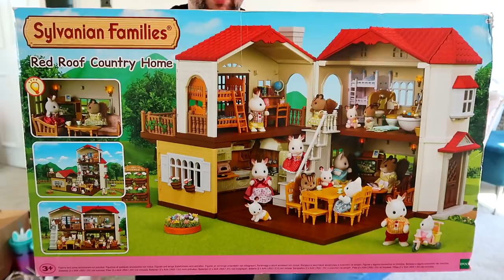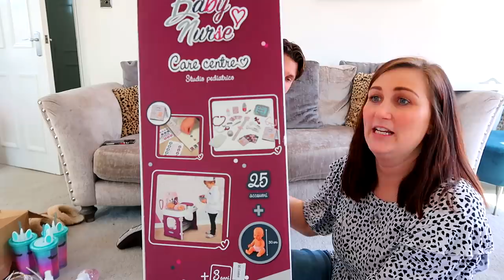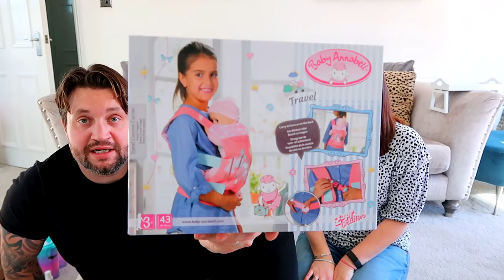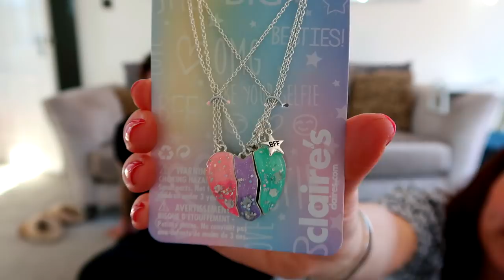KIDS GIFT GUIDE | 3-6 year olds | £2 - £65 budget | The Galballys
KIDS GIFT GUIDE for girls between the age of 3 and 6.

The girls' are turning 4 next month, so we've put together a gift guide featuring products kids their age would like. We're covering ideas across a range of budgets. EXPAND the description box for links to all the products.

All presents were bought from Disney Shop, Smyths Toy Store, Claires Accessories, Home Bargains and B&M Stores and Amazon.

Disney Princess Cross Body Purse and Play Phone (£12.99)

Home Bargains perfume spray and hairbands were about £1.50 - £3

**New vlogs coming to you every Friday evening**

Music & Graphics
All Licensed by Envato Elements and Soundstripe

Camera Equipment:
Canon Powershot G7X Mark II
Macbook Pro